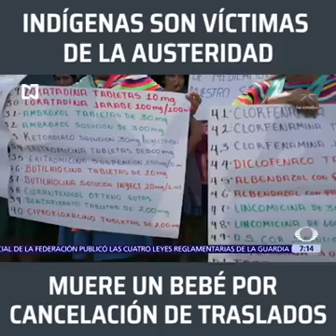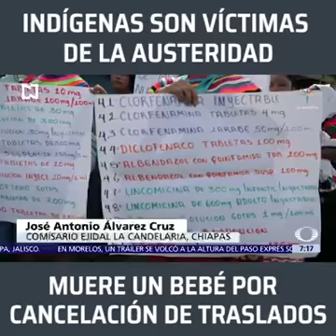responsables del quebranto de Salud en Chiapas.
LOS RESPONSABLES ES DE LOS PASADOS GOBIERNOS DE JUAN SABINES GUERRERO Y DE MANUEL VELASCO COELLO, QUE SE ROBARON LA PAGA, ASÍ EN SECO.

Ahora recae en la responsabilidad del Gobierno de Rutilio Escandón Cadenas y del Secretario de Salud en Chiapas, José Manuel Cruz Castellanos, debido a qué no tienen ni idea, ni conocimiento del complejo Sistema de Salud en Chiapas.

En cuanto al Super Delegado en Chiapas, Jose Antonio Aguilar Castillegos, que puede aportar, si le huye a las entrevistas ante su ignoracia y su negro pasado.